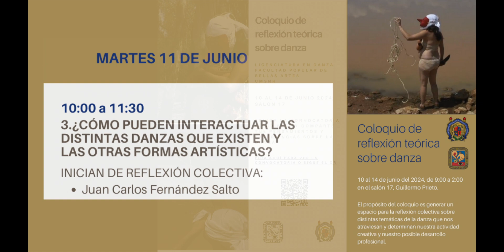Mesa de reflexión ¿Cómo pueden Interactuar las distintas danzas y las otras formas artísticas?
Mesa de de reflexión: ¿cómo pueden interactuar las distintas danzas que existen y las otras formas artísticas?, se presentó el martes 10 de junio de 2024, en el Coloquio de reflexión teórica sobre Danza, realizado por la Licenciatura en Danza, de la Facultad Popular de Bellas Artes, de la Universidad Michoacana de San Nicolás de Hidalgo. Partipó iniciando y moderando la reflexión colectiva: Juan Carlos Fernández Salto